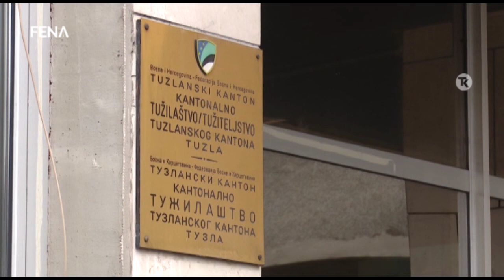TK - Inspekcije bi trebale provjeriti ustanove za obrazovanje odraslih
TUZLA, 16. januara (FENA) - Bosanskohercegovačka javnost suočena je s aferom izdavanja diploma u obrazovnim ustanovama na nezakonit način, bez izlaska na ispite, uz krivotvorenje matičnih knjiga. Ministarstvo za obrazovanje Tuzlanskog kantona već je iniciralo donošenje zaključka kojim će se od Kantonalne uprave za inspekcijske poslove tražiti da izvrše detaljan nadzor u roku od 45 dana, i o tome izvjesti Vladu TK.